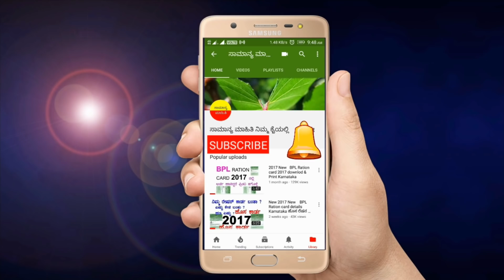ಮಹಿಳೆಯರಿಗೆ 3 ಲಕ್ಷ ಸಾಲ 90 ಸಾವಿರ ರೂಪಾಯಿಗಳು ಉಚಿತ || 2019 ಹೊಸ ಉದ್ಯೋಗಿನಿ ಯೋಜನೆಯ ಅರ್ಜಿಗಳು || Udyogini 2019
ಮಹಿಳೆಯರಿಗೆ 3 ಲಕ್ಷ ರೂಪಾಯಿಗಳು ಸಾಲ ಸೌಲಭ್ಯ ಹಾಗೂ 90 ಸಾವಿರ ರೂಪಾಯಿಗಳು ಉಚಿತ ಸಬ್ಸಿಡಿ ಕರ್ನಾಟಕ ಸರ್ಕಾರದಿಂದ ಬಡ ಕುಟುಂಬದ ಮಹಿಳೆಯರಿಗಾಗಿ ' ಉದ್ಯೋಗಿನಿ ' ಯೋಜನೆಯ ಮೂಲಕ ನೀಡಲಾಗುತ್ತಿದೆ.
2019ರ ಉದ್ಯೋಗಿನಿ ಯೋಜನೆಯ ಅರ್ಜಿಗಳು ಹಾಗೂ ಬಿಪಿಎಲ್ ರೇಷನ್ ಕಾರ್ಡ್ ಹೊಂದಿರುವ ಕುಟುಂಬದ ಮಹಿಳೆಯರು ಸ್ವಯಂ ಉದ್ಯೋಗ ಕೈಗೊಂಡು ಸ್ವಾವಲಂಬಿಗಳಾಗಿ ಆರ್ಥಿಕ ಸ್ವಾತಂತ್ರ್ಯವನ್ನು ಪಡೆದುಕೊಳ್ಳುವುದಕ್ಕಾಗಿ ಕರ್ನಾಟಕ ಸರ್ಕಾರದಿಂದ ಬಡ ಕುಟುಂಬದ ಮಹಿಳೆಯರಿಗಾಗಿ ಉದ್ಯೋಗಿನಿ ಯೋಜನೆ ಗಾಗಿ ಸ್ವಯಂ ಉದ್ಯೋಗಕ್ಕಾಗಿ ಮಹಿಳೆಯರಿಗೆ ಬಂಡವಾಳದ ರೂಪದಲ್ಲಿ 3 ಲಕ್ಷ ರೂಪಾಯಿಗಳ ಸಾಲ ಸೌಲಭ್ಯ ಕಲ್ಪಿಸಲಾಗುತ್ತಿದೆ.

ಇದರಲ್ಲಿ 90 ಸಾವಿರ ರೂಪಾಯಿಗಳನ್ನು ಸರಕಾರದಿಂದ ಉಚಿತ ಸಬ್ಸಿಡಿ ಅನ್ನು ನೀಡಲಾಗುತ್ತದೆ.
ಮರಳಿ ಬ್ಯಾಂಕಿಗೆ 2 ಲಕ್ಷ ಹತ್ತು ಸಾವಿರ ರೂಪಾಯಿಗಳನ್ನು ಕಂತುಗಳ ಮೂಲಕ ಮರು ಪಾವತಿ ಮಾಡಬಹುದಾಗಿದೆ.

2019ರ ಉದ್ಯೋಗಿನಿ ಯೋಜನೆಗೆ ಅರ್ಜಿ ಸಲ್ಲಿಸುವ ವಿಧಾನ.
2019ರ ಉದ್ಯೋಗಿನಿ ಯೋಜನೆಯ ಅರ್ಜಿ ಕರೆಯುವ ದಿನಾಂಕ.
ಉದ್ಯೋಗಿನಿ ಯೋಜನೆಯ ಸಂಪೂರ್ಣ ಮಾಹಿತಿ.
ಮಹಿಳೆಯರಿಗೆ 3 ಲಕ್ಷ ಸಾಲ 90 ಸಾವಿರ ರೂಪಾಯಿಗಳು ಉಚಿತ ಸಂಪೂರ್ಣ ಮಾಹಿತಿ ಕನ್ನಡದಲ್ಲಿ.
ಉದ್ಯೋಗಿನಿ ಯೋಜನೆ ಯನ್ನು ಪಡೆದು ಕೊಳ್ಳುವ ವಿಧಾನ.

2019 Udyogini Yojana Application.
Udyogini scheme Karnataka Government how to apply this scheme full information in this video.
2019 udyogini scheme full information in Kannada.
how to apply udyogini scheme.

how to get udyogini 3 lakh rupees loan 90000 rupees subsidy.

Karnataka Government launch new scheme udyogini scheme for Poor women's self employment scheme.